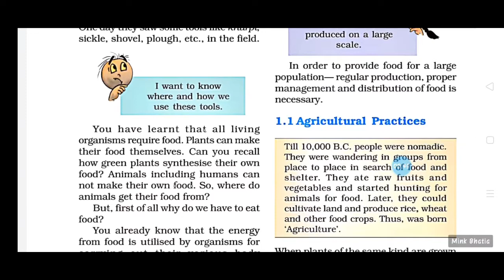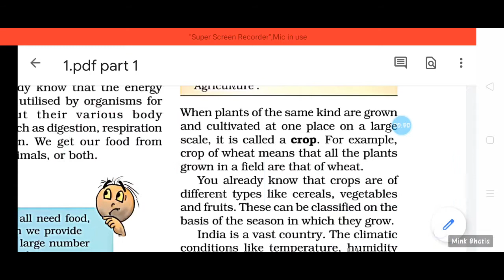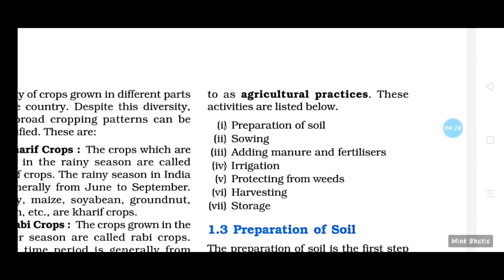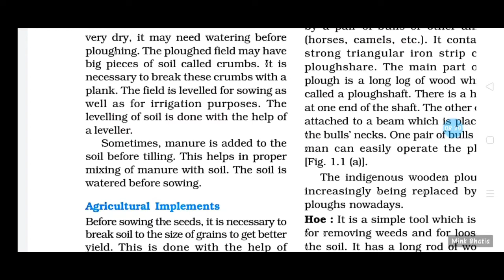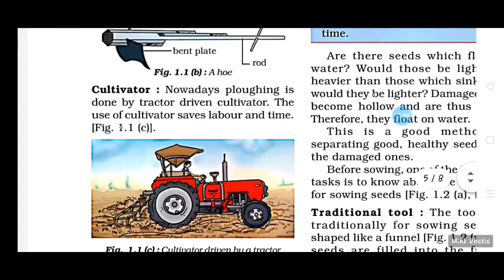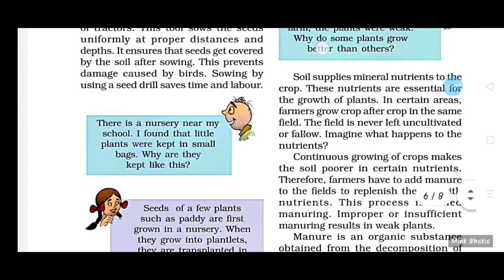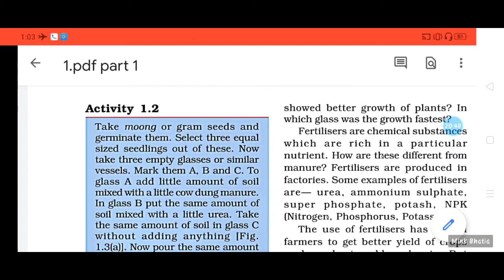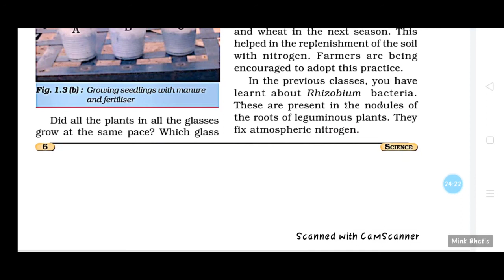Chapter 1- Crop production and Management (part-1), class -8 , science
Hello students ; in this video you will learn the first chapter - crop production and management(part-1) of class 8th science NCERT . Hope you will like it. Part-2 of this chapter in the next video link us